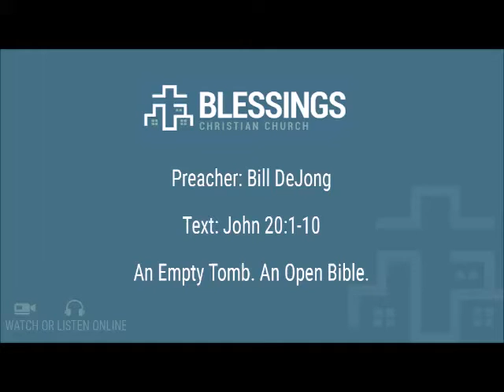An Empty Tomb. An Open Bible - Easter sermon based on John 20:1-10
"An Empty Tomb. An Open Bible". This sermon is based on John 20:1-10. It was preached on March 27, 2016 by Pastor Bill DeJong at Blessings Christian Church in Hamilton, Ontario.